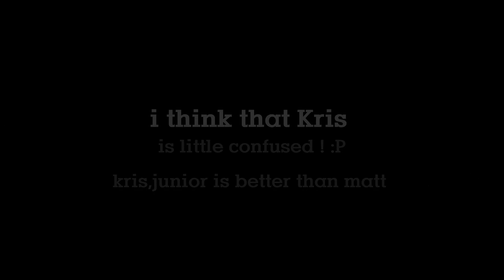wildfire - kris kisses to junior and to matt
kris in wildfire ..she kissed junior and then matt in the same episode !! i think she's little confused and crazy !! come on kris junior is better than matt !!! genevieve cortese is my favorite actress and i love her to death !!! i wish you the best genny !